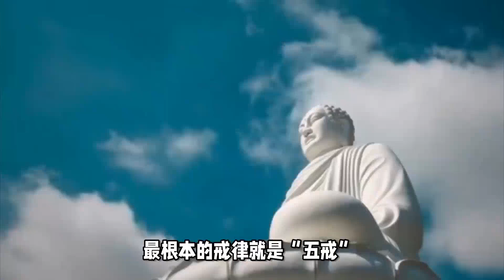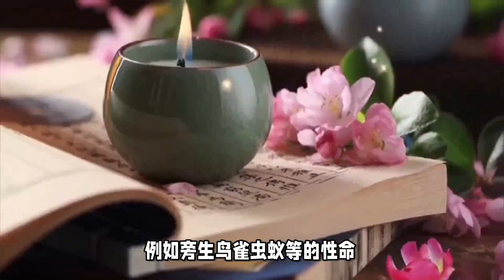孙悟空一开始取经就破五戒，为何还能封斗战胜佛？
我的频道主要介绍了中国历史文化和中国功夫武侠。中国是一个五千年的文明古国，有很多的有趣的历史故事，这里可以带你了解非常多你不知道的中国历史故事。还有关于中国功夫武侠的视频，中国功夫，源远流长，不仅历史悠久，内涵丰富，博大精深，更因其浓厚的神秘色彩而为中外所瞩目。

China is an ancient country with 5000 years of civilization. There are many interesting historical stories. Here you can learn a lot of Chinese historical stories that you don't know. There is also a video about the martial arts of Chinese Kungfu. Chinese Kungfu has a long history. It has a long history, rich connotation, extensive and profound, and it has attracted the attention of both China and foreign countries because of its strong mysterious color.